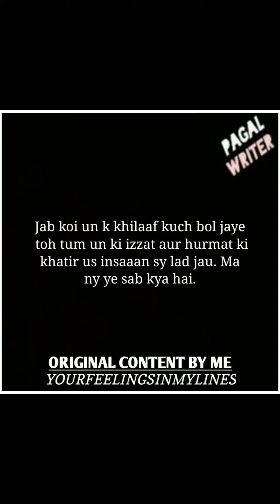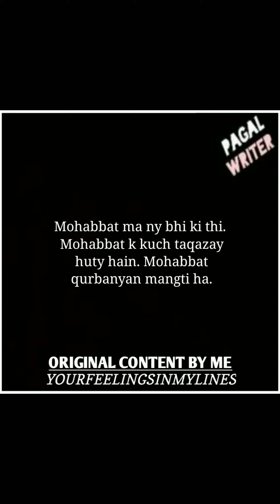Janty Hu Mohabbat Kya Hai? | Emotional Shayri Lines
Janty Hu Mohabbat Kya Hai? | Emotional Shayri Lines | ‎@untold diary  | ‎@Anubhav Agrawal